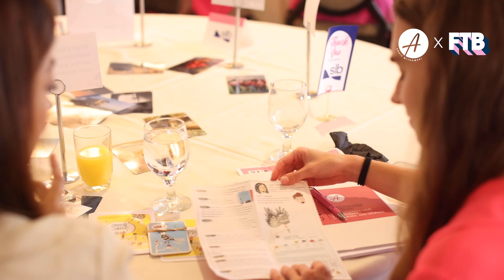Take the Lead Houston 2024 - Sizzle 2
Learn why an attendee was inspired by the Take the Lead Women’s Leadership Conference, that sparks leadership and motivates teams--all while fostering a healthy work-life balance!

Hosted by seasoned leadership expert, Marine Corps Captain, and NY Times Best Seller Angie Morgan, this on-site conference is designed to help women build the clarity, confidence, and courage to Take the Lead and inspire transformational leadership.

Extraordinary guest speakers and luminaries are invited to speak and elevated networking opportunities abound in engaging, interactive small group breakout sessions.

To order Angie’s books:
Bet on You
Leading from the Front

About Angie Morgan:
Angie Morgan is a top keynote speaker and sought-after executive coach who has been inside some of the world’s best businesses and has shared a keynote stage with some of the most influential leaders of our time. She is a credentialed leadership expert, MBA, NY Times Best Selling author, former Marine Corps Captain, athlete, CEO, and entrepreneur, who sparks leadership and motivates teams. Known as a relatable and gifted storyteller, Angie delivers impactful and engaging on-site or virtual workshops, business coaching and facilitations, on-demand classes, and private career coaching. She is featured in many prestigious publications as a thought leader and is the author of business books “SPARK,” “Bet on You,” and “Leading from the Front.”